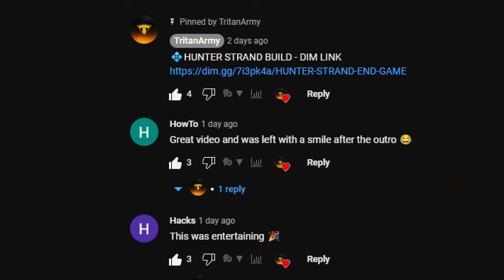Destiny 2 EXOTIC FARM - CHAMBER OF STARLIGHT - Destiny 2 Lost Sector Today - Fastest EXOTIC FARM !!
I show you how to Farm EXOTICS Fast in Destiny 2

Hello There and Welcome To You Daily Dose Of Destiny Content.
In this video I show you how anyone can complete the Master Lost Sector THE QUARRY on a Hunter Strand Subclass and the Stasis Subclass.

I have for you a Link below so you can Farm Exotics FAST in Destiny 2

USEFUL LOCATION
Intro 00:00
Exotic Leg Armour 00:09
Master Lost Sector Today 00:21
Strand Gameplay 00:29
Fastest Way To Kill A Chapion 00:38
Fast Boss Kill 05:24
Lost Sector Exotics 05:44
Lost Sector Exotic Loot 05:45
Loadout: 05:51
Leave a like and Subscribe 06:08

in this Lost Sector you can Obtain the Following Helmets
💠Mask of Bakris
💠Precious Scars
💠Dawn Chorus
💠Blight Ranger
💠Loreley Splendor Helm

💠Hunter Lost Sector Exotics:

Head: Blight Ranger, Mask of Bakris, Cyrtarachne's Facade
Chest: Omnioculus, Gyrfalcon's Hauberk (New for Season of Plunder)
Arms: Caliban’s Hand, Renewal Grasps, Athrys’s Embrace
Legs: Star-Eater Scales, Radiant Dance Machines, Speedload Slacks

💠Titan Lost Sector Exotics:

Head: Loreley Splendor, Precious Scars, Cadmus Ridge Lancecap
Chest: Hoarfrost-Z, Cuirass of the Falling Star
Arms: Second Chance, Icefall Mantle, No Backup Plans, Point-Contact Cannon Brace
Legs: The Path of Burning Steps, Abeyant Leap

💠Warlock Lost Sector Exotics:

Head: Dawn of Chorus, Fallen Sunstar
Chest: Mantle of Battle Harmony
Arms: Necrotic Grip, Nothing Manacles, Ballidorse Wrathweavers, Osmiomancy Gloves
Legs: Rain of Fire, Secant Filaments, Boots of the Assembler, Swarmers